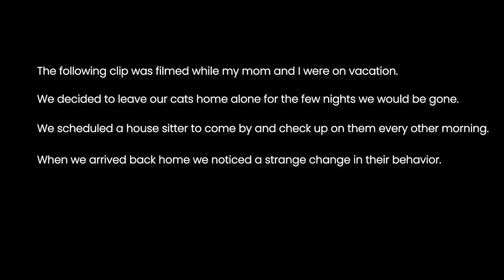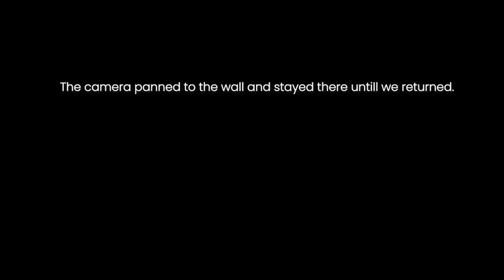5 SCARY GHOST ENCOUNTERS! (SLEEP WITH THE LIGHT ON)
FEAR FANATICS TOP 5  5 SCARY GHOST ENCOUNTERS! (SLEEP WITH THE LIGHT ON)

Slip Stream Item and / or Envato Elements Item